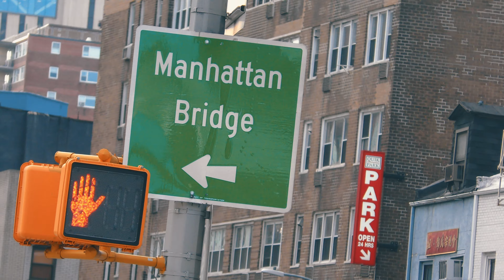NEW YORK CITY 2019: OBSERVATIONS! [4K]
Hey, Everyone!

Cold days came in, but city looks beautiful and busy as always.